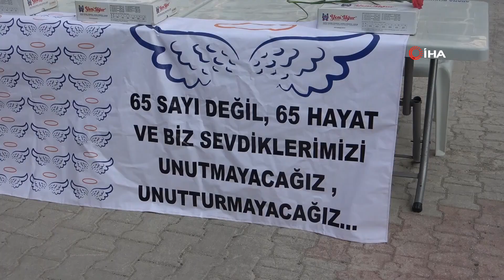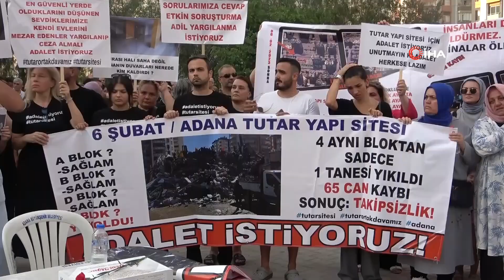65 kişiye mezar olan Tutar Apartmanı soruşturmasında takipsizlik kararına tepki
ADANA - Adana’da Kahramanmaraş merkezli 6 Şubat depreminde 65 kişinin öldüğü Tutar Apartmanı'nda yakınları anma töreni düzenledi. Depremin altıncı ayında yıkılan apartman için açılan soruşturmaya takipsizlik kararı verilmesine vatandaşlar tepki gösterdi.

6 Şubat'ta Kahramanmaraş merkezli depremde 4 bloktan oluşan Tutar Apartmanı’nın C bloku saniyeler içinde yıkılmış, diğer bloklar ayakta kalmıştı. Bu durum, apartmanın zemin katındaki iş yerinde kolon kesme işlemi yapıldığı şüphesini doğurmuştu. İş yeri sahibi M.A’nın, iş yerini genişletmek için kolonları kestiği ve döşemeyi değiştirdiği iddia edilmişti. Bu iddialar üzerine “Taksirle ölüme ve yaralanmaya neden olmak” suçundan soruşturma başlatıldı. Adana Cumhuriyet Başsavcılığı, soruşturma kapsamında toplanan deliller ve bilirkişi raporunu inceledikten sonra kovuşturmaya yer olmadığına karar verdi. Kararda, kolon kesme iddialarının tespit edilemediği, iş yeri sahibinin iş yerini satın almadan önce tadilat yapıldığının eksper fotoğraflarıyla belirlendiği, Çukurova Belediyesi’ne kolon kesme şikayeti yapılmadığı ve bina müteahhidinin de 2008 yılında vefat ettiği belirtildi. Ailelerin avukatı karara itiraz etti.

Ölenlerin yakınları ise depremin 6. ayında yıkılan apartmanın yerinde anma töreni gerçekleştirdi. Duaların okunduğu törenin ardından aileler savcılığın verdiği takipsizlik kararına tepki gösterdi. Tutar Sitesi C Blok enkazında Yakınını Kaybedenler Platformu Sözcüsü Yüksel Erdoğdu, 65 kişinin hayatını kaybettiği söyleyerek, “Depremden sonra adalet mücadelemizi başlattık. Bu site 4 bloklu olmasına rağmen 3 blok sapa sağlam duruyor. Sadece C blok yıkıldı. Bu nedenle yapılan araştırmalarda kolon kesildiği ve kat birleştirme olduğu tespit edildi. Ancak yaptığımız başvuru savcılık tarafından takipsizlik aldı. Biz 65 kişinin hayatını kaybettiği Tutar Apartmanı'nda adalet arıyoruz. Sorumluların adalet önünde hesap vermesini istiyoruz.” dedi.

Enes Alper Coşkun, depremde kuzenlerini kaybettiğini belirterek, “Amacımız adaletin yerini bulması. 4 bloktan sadece birinin yıkılması bence şaibeli bir durum. Takipsizlik verilmesine anlam veremiyoruz.” diye konuştu.
Depremde hayatını kaybeden 65 kişi için sandalyelere 65 siyah balon takıldı.

- 65 kişiye mezar olan Tutar Apartmanı soruşturmasında takipsizlik kararına tepki
(FKE-DK-Y)